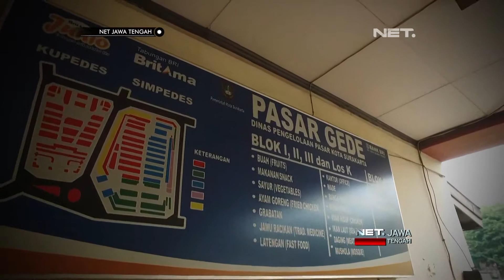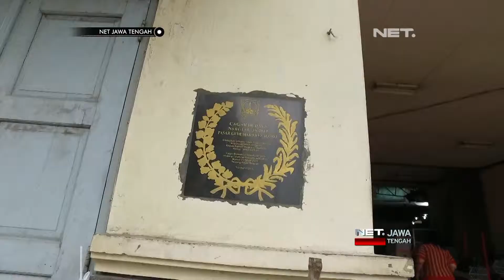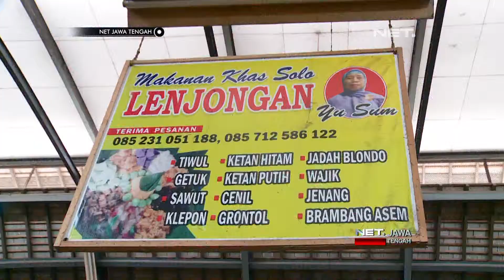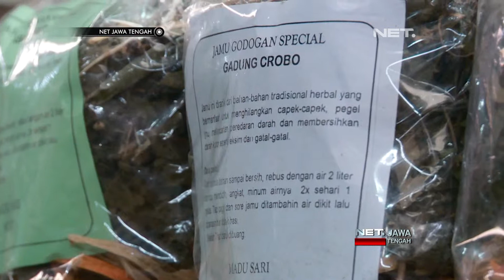NET JATENG - SURGA LIBURAN PASAR GEDE SOLO